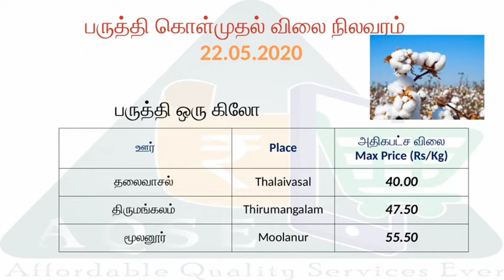மக்காசோளம் & பருத்தி விலை நிலவரம் 22 05 2020 || Maize & Cotton Daily Price